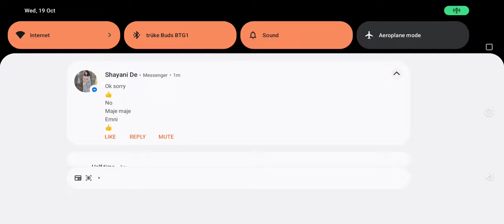good noon ....kya lagta hai,BGMI kab tak aayega????ya dusra koi game dekhna chaiye???